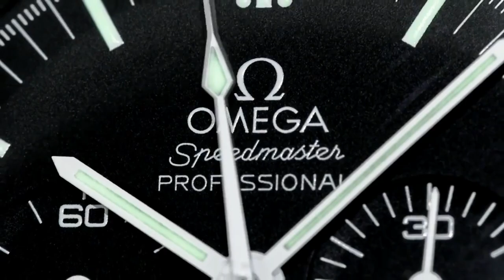LIVE LV UNBOXING - Louis Vuitton Coffret Tresor 24 with Rare Pink Interrior